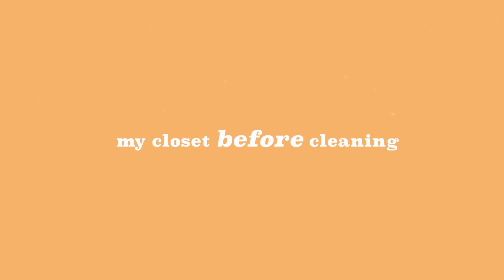EXTREME CLOSET CLEANOUT 2020 *this took me seven hours*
Check out my Depop account to buy the clothes I'm selling! Clothes will all be posted as soon as I can

In today's video, I *finally* clean out and organize my entire closet and wardrobe!! I've been putting this off for way too long, so it's about time I do this and declutter my life for 2020. Hope you enjoy :)

FAQ!
Where do you go to college? UNC Wilmington
How tall are you? 5'5
I make weekly videos all about my life, ranging from my weird sense of humor, my college experience, fashion/lifestyle, vlogs, and body/mind positivity. If you enjoy, make sure to stick around :)
THINGS I USE
- Vlog Camera
- Vlog Camera Lens
- Wide Angle DSLR Lens
- DSLR lens
- Voiceover Microphone
- Editing Software